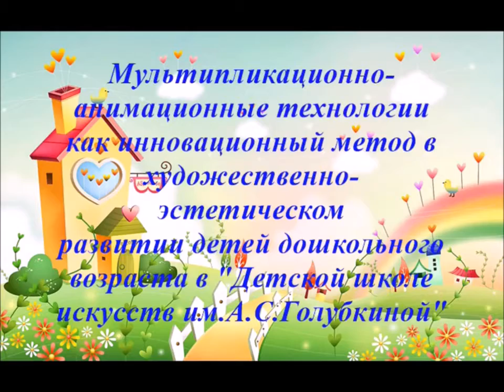3 Проект Детская школа искусств им А С Голубкиной г о Зарайск2